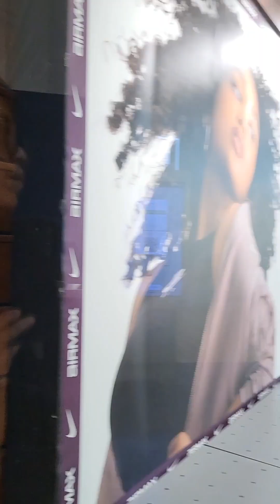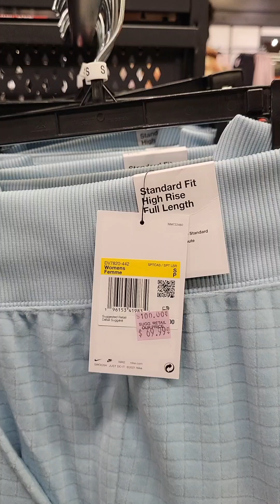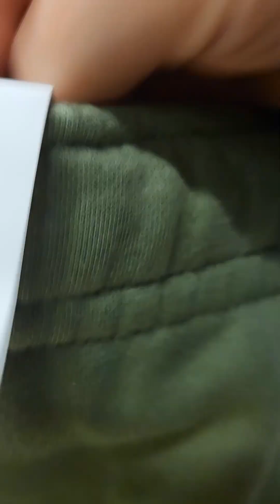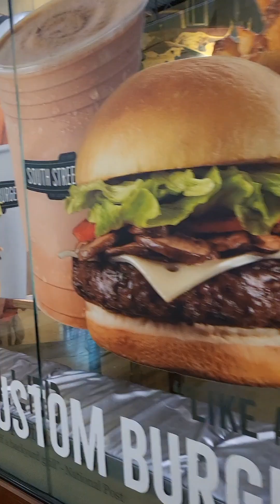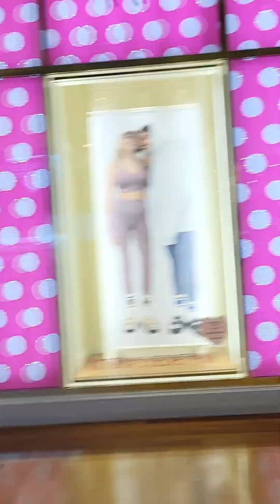[캐나다/ 쇼핑몰 탐방] 번밀 아웃렛 몰에 가서 우리가 찾고자 한 것은? 평소와 다른 입구로 들어가 푸드코트를 중심으로 절반 둘러보고 올 수 밖에 없던 이유는?